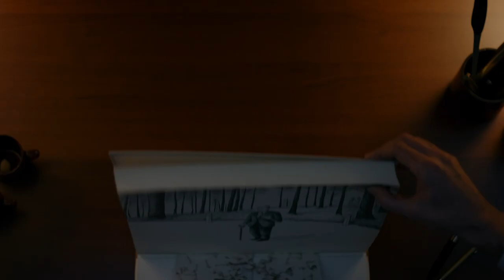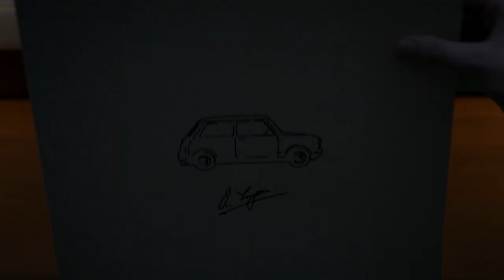MINI USA | 'The Inner Drive'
Over sixty years ago, Sir Alec Issigonis presented a new idea to the world – the Mini, a small, space-efficient, fuel efficient car that forever changed the automotive world.  What started as an innovative idea on paper ultimately made the world rethink what it means to drive, while celebrating the power of small things.